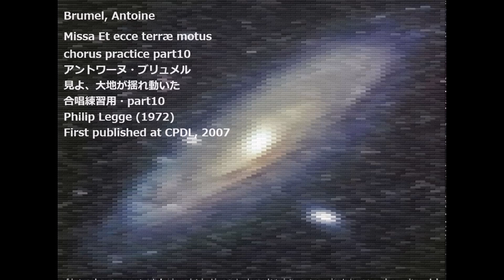Brumel, Antoine Missa Et ecce terræ motus chorus practice part10 アントワーヌ・ブリュメル 見よ、大地が揺れ動いた 練習用・part10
Brumel, Antoine
Missa Et ecce terræ motus
chorus practice part10
アントワーヌ・ブリュメル
見よ、大地が揺れ動いた
合唱練習用・part10
Philip Legge (1972)
First published at CPDL, 2007